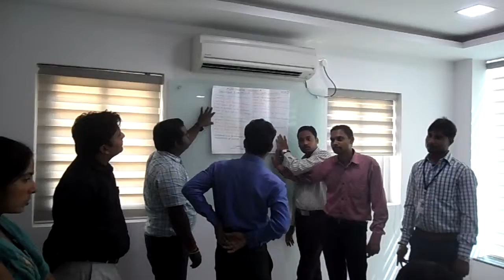006 CAP Training Of Trainers November 2015 Hyderabad India